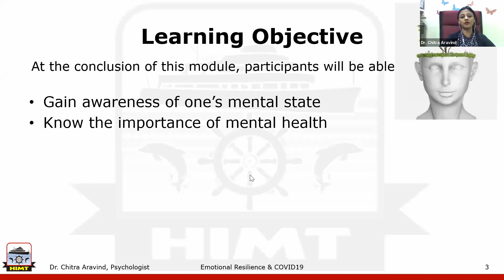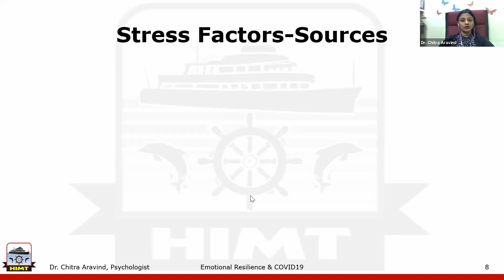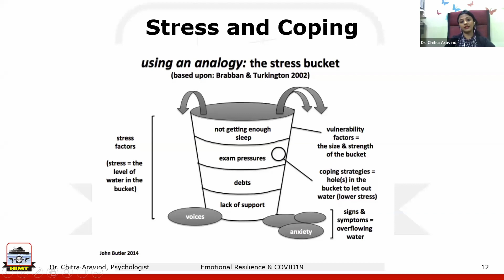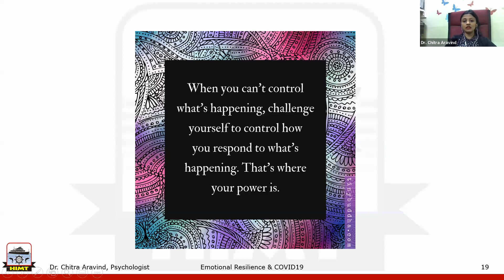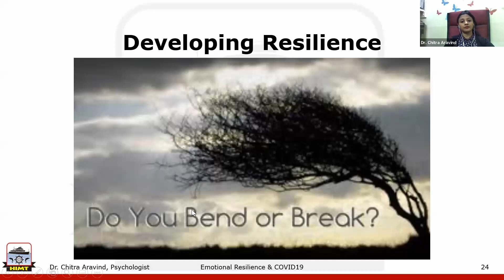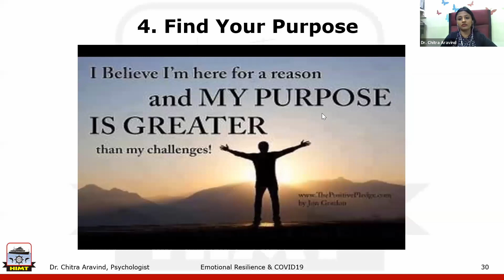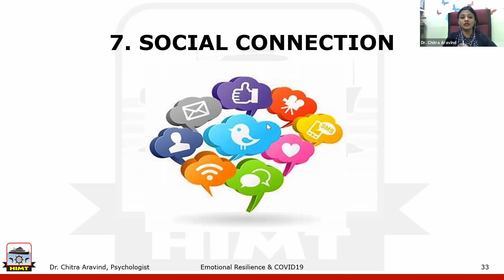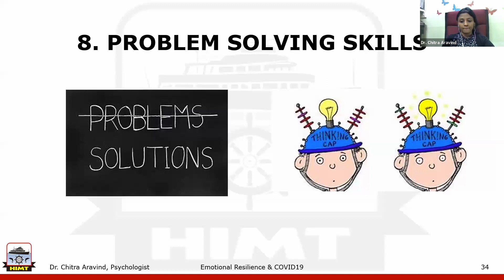Emotional Resilience & COVID 19 for Seafarers | Dr. Chitra Aravind | HIMT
Dr. Chitra Aravind discusses COVID 19 and how it is affecting the seafarers who are stuck onboard vessels, and how it is affecting the seafarers who are not able to go onboard vessels. Dr. Chitra also discusses in detail about Emotional Resilience.

Chapters:
0:00 - 1:12 Learning Objectives
1:13 - 5:47 Mental Health
5:48 - 15:00 Understanding Stress -  Covid 19
15:01 - 22:40 Coping
22:41 - 24:54 Serenity Prayer - Acceptance
24:55 - 30:04 Focusing on things in your control
30:05 - 31:45 Resilience & developing resilience
31:46 - 32:44 Self - Belief
32:45 - 33:26 Adapt
33:27 - 35:20 Lifestyle - Take care
35:21 - 37:58 Positive Affirmations
37:59 - 39:22 Find Your Purpose
39:23 - 40:37 Gratitude
40:38 - 41:36 Hope
41:37 - 42:10 Social Connection
42:11 - 54:57 Problem solving Skills

About HIMT:
HIMT is a one-stop destination for all the Maritime Courses.

HIMT is the training hub of India and offers a wide range of courses right from pre-sea training courses for officers and ratings, through senior officer certificates of competency and advanced courses for all ranks of Merchant Navy. HIMT also provides courses dedicated to the offshore oil and gas industry and specialized Value added courses for the ongoing professional development of seagoing personnel and shore-based staff.

HIMT has been rated "outstanding" (SMERA Grade 1) for all its courses by an authorized rating agency appointed by the Government of India. The grading exercise was carried out by a team of experts who have done an extensive comparison of all the training facilities and awarded the highest rating having been impressed by World Class training standards of HIMT, which is now the benchmark for all the other Institutes.

HIMT Offers B.Sc Nautical Science, B.Tech Marine Engineering, Graduate Marine Engineer (GME), GP Rating, Electro Technical Officers, and OCCP Courses in the Presea campus and offers a wide range of over 50 courses in the postsea campuses. HIMT offers a wide range of Basic Modular Courses, Advanced Modular Courses, Simulator Courses, Competency Courses and Value Added Courses. It also offers UK MCA Approved and NI Accredited courses.

HIMT is India's largest maritime institute offering a wide range of maritime training courses. HIMT's presea courses are one of the best in India. The presea courses equip the cadets the face the sea with fortitude. HIMT also offers a variety of post sea courses that upgrades the skills of the cadets. Both the presea and post sea courses are trained by experienced and knowledgeable faculties. HIMT, the maritime institute aims to make the best seafarers through its well designed pre sea and post sea courses which train the cadets to be efficient seafarers.HIMT also offers merchant navy courses training both technical and non-technical aspects. HIMT is definitely the right maritime institute to learn the art of smooth sailing through the sea.